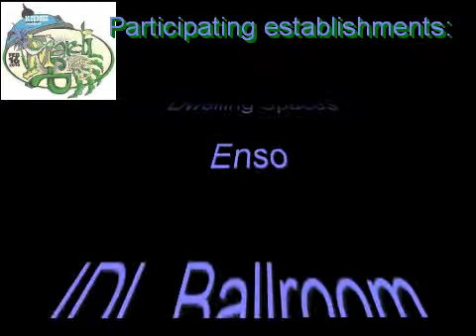Blue Dome District Mardi Gras Celebration in Tulsa on Tuesda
Blue Dome District Mardi Gras Celebration in Tulsa on Tuesday February
16 2010